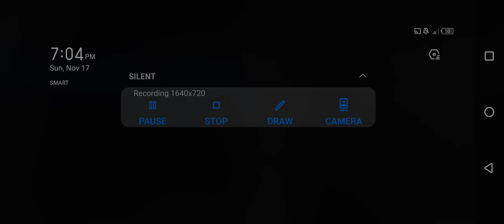Special forces Group 3 - Big Desert 1 [Zombie Mode Expert Part 1]🎬🎬🎬|Jamestutorialtv